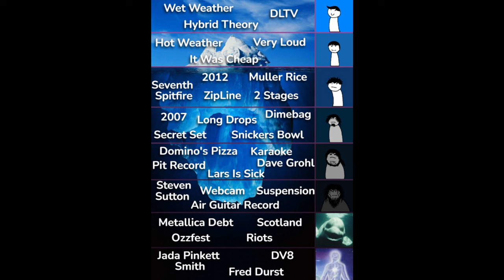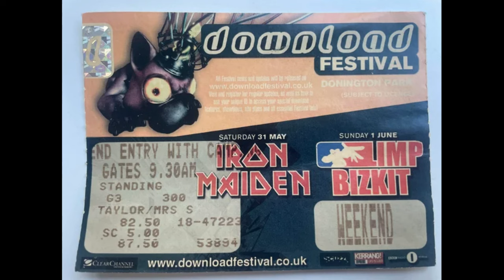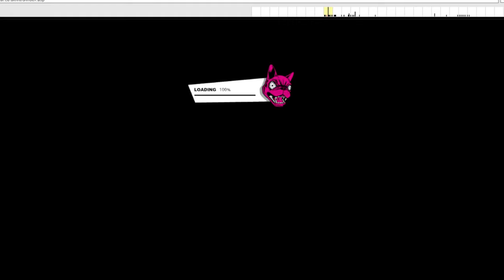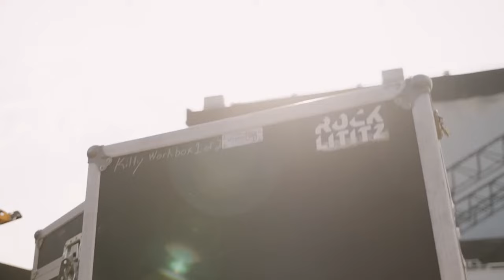Download Festival Iceberg - Hidden Gems of Download Festival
👽: Delve into the heart of the Download Festival Iceberg as we uncover hidden treasures and unforgettable moments from this iconic festival, From electrifying performances to behind-the-scenes magic, this video is your VIP pass to the essence of Download.

Rock On